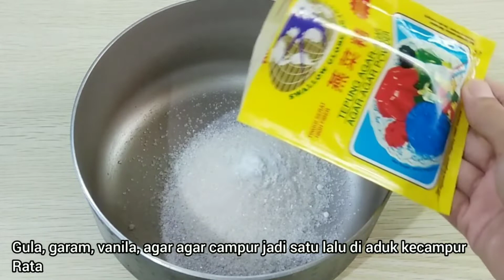4 KREASI RESEP PUDING | ENAK DAN TERMUDAH | MERRY COOKING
Halo semua,
ketemu lagi di channel Merry Cooking, resep hari ini Merry Cooking akan berbagi 4 KREASI RESEP PUDING yang enak, lembut dan legit, .
yuk ikuti video nya sampai selesai

RESEP PUDING SANTAN GULA MERAH
bahan-bahan :
Gula aren 80 ( di sesuaikan dengan gula aren masing2 biasanya gula aren itu beda2 )
Agar agar 1 bgks
Daun pandan

RESEP PUDING LAPIS KELAPA MUDA
Bahan kelapa :
Nutrijel 1 bgks (15 gram )
Gula 2 sdm
Santan instan 1 bgks ( 65 ml )

Bahan lapisan pink :
Biji selasih 2 sdm (yang sudah di rendam)
Pasta warna pink 2 tetes

Bahan lapisan hijau :
Agar agar 1 1/2 bgks (10 gram)
Gula 170 gram
Skm  100 gram (3 saschet)
Air 800 ml
Air endapan pandan 100ml

RESEP PUDING LAPIS COKLAT
Bahan-bahan :
Lapisan kuning
Kuning telur 3 btr
Vanila 1/2 sdt
Margarin cair 100 gram
Skm 2 sachet

Lapisan coklat
Agar agar coklat 1 bgks
Gula 140 gram
Coklat bubuk 3 sdm

RESEP PUDING LAPIS PANDAN
Bahan lapisan putih :

Bahan lapisan hijau :
Vanila 1/4 sdt
Air endapan pandan 100 ml

Selamat mencoba
Semoga  bermanfaat ..